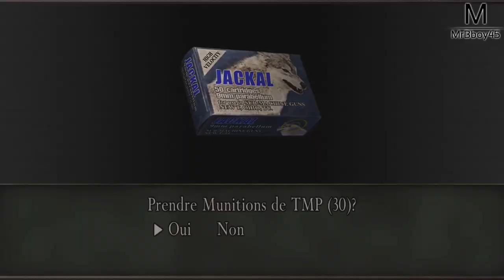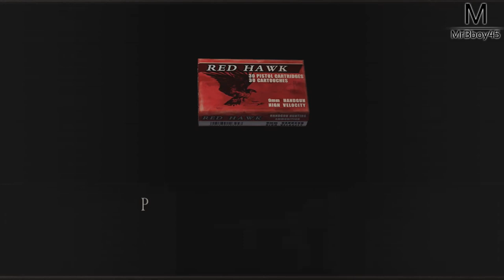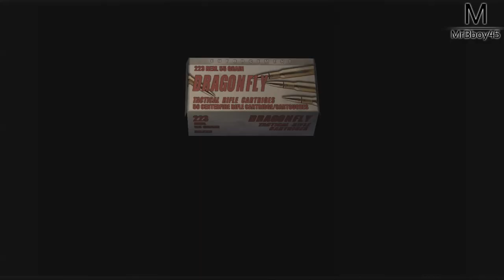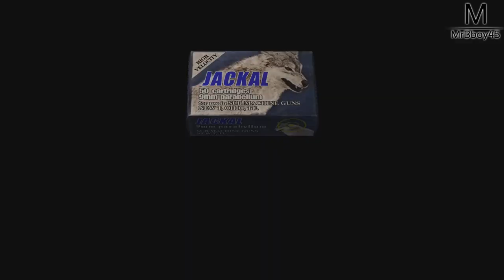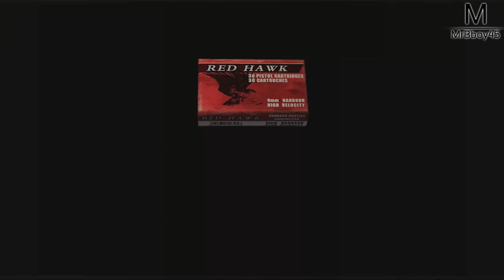RESIDENT EVIL 4 : GIFLE DANS TON COU | Ep 16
Les moments foiré sur le stand de tir on été retiré !

Une Boutique ?

Partenaire !